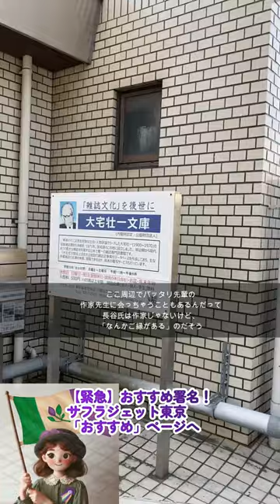【音声つき】大宅壮一文庫へGO！